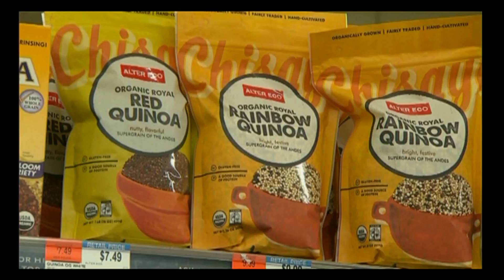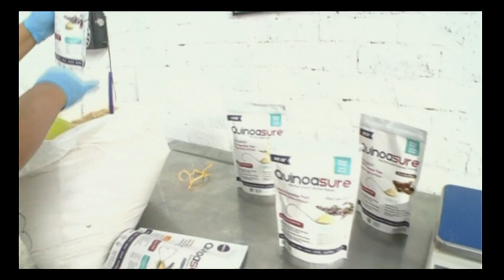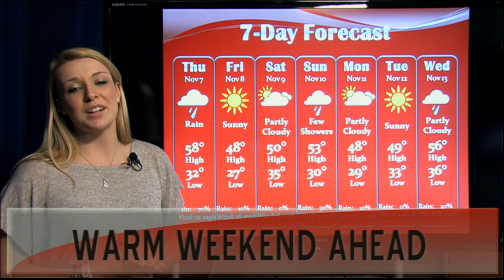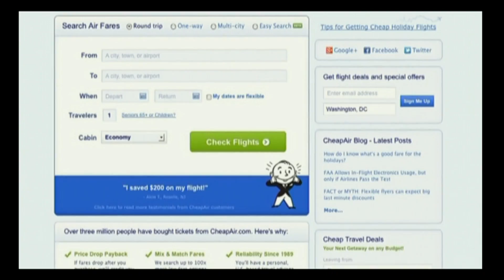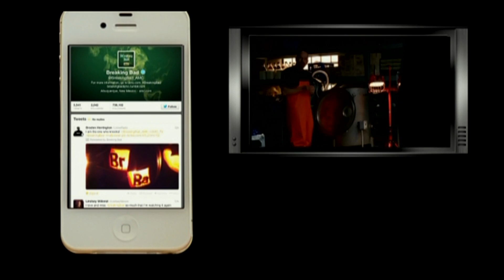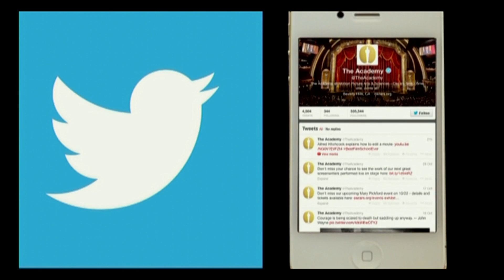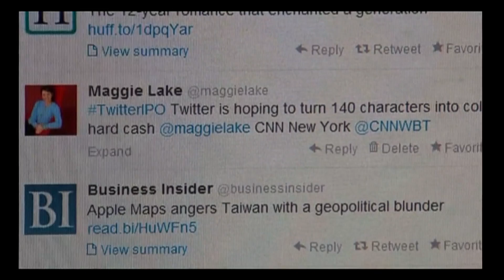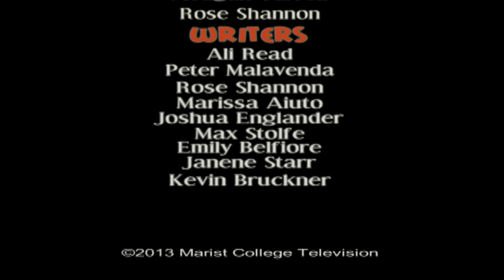MCTV Weekly News Update: November 5, 2013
MCTV is a student-run production company that produces weekly and bi-weekly news broadcasts. This show, we are covering national and international news stories.
In our broadcast you will find coverage of the LAX airport shooting, the latest on the Westgate mall attacks, and updates in technology to keep everyone connected.

Director: Ali Read

Assistant Director: Marissa Aiuto

Anchors: Janene Starr & Max Stolfe

Weatherwoman: Kelsey Bradley